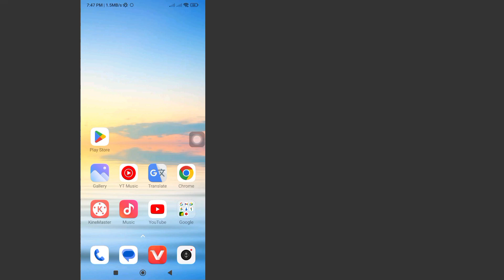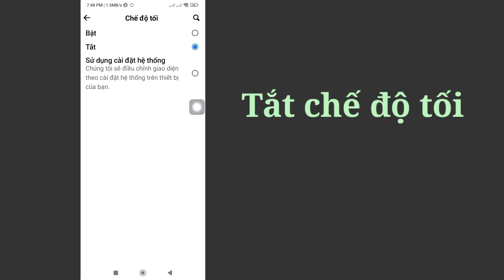Cách Bật Chế độ tối trên Facebook | Chế độ tối của Facebook (2023)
Ở đây Trong Video này tôi sẽ hướng dẫn bạn [ Cách bật Chế độ tối trên Facebook |  Facebook Dark Mode (2023)] Vì vậy hãy xem kỹ video này và đừng bỏ qua video này nếu bạn bỏ qua video này thì bạn sẽ không hiểu rõ lắm nên nếu có vấn đề gì bạn có thể hỏi tôi và bình luận bên dưới tôi sẽ cố gắng giải quyết cho bạn  Vấn đề là nếu bạn thích video này thì hãy nhấn thích và đăng ký kênh của tôi, cảm ơn bạn.🙏🙏🙏

 Cảm ơn bạn rất nhiều vì đã là một thành viên của gia đình chúng tôi.
  Sự yêu thích của bạn là thành công của tôi.
  Mỗi một bình luận, like của các bạn đều khiến mình có trách nhiệm hơn để tạo ra những video hay.
  Bạn phải cho tôi biết những điều bạn thích và không thích.

 Tuyên bố miễn trừ trách nhiệm Tất cả thông tin trong video đều dựa trên nhiều sách, phương tiện truyền thông, internet, tài liệu nghiên cứu và kinh nghiệm của chúng tôi.  Tất cả nội dung được cung cấp bởi kênh này chỉ nhằm mục đích giáo dục và thông tin.  Động cơ chính của chúng tôi là động viên mọi người và cung cấp thông tin.  Kênh này không chịu trách nhiệm về bất kỳ sự thiếu chính xác nào và không quảng bá hoặc khuyến khích bất kỳ hoạt động bất hợp pháp nào.

 Tuyên bố từ chối trách nhiệm về bản quyền:

 Tuyên bố từ chối trách nhiệm về bản quyền theo Mục 107 của Đạo luật bản quyền năm 1976, Cho phép được thực hiện để "Sử dụng hợp pháp" cho các mục đích như Phê bình, Nhận xét, Tin tức, Báo cáo, Giảng dạy, Học bổng và Nghiên cứu.  Sử dụng hợp pháp là cách sử dụng được luật Bản quyền cho phép nhưng có thể vi phạm.  Việc sử dụng phi lợi nhuận, giáo dục hoặc cá nhân giúp cân bằng số dư có lợi cho việc sử dụng công bằng.

 💞Xin đừng quên "Đăng ký" 💞Hãy chia sẻ với bạn bè của bạn